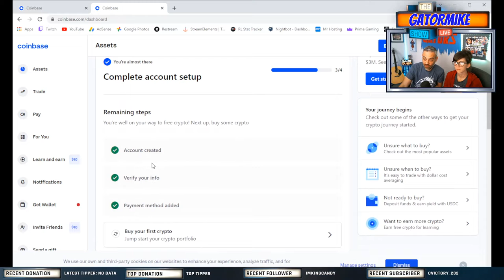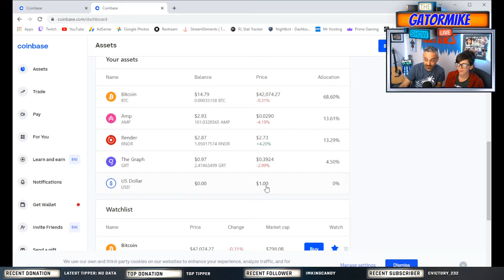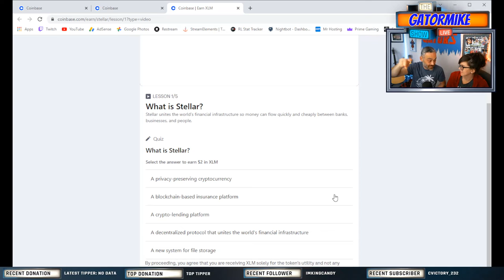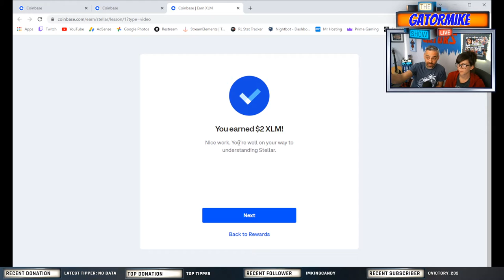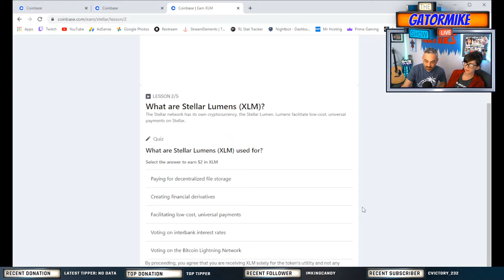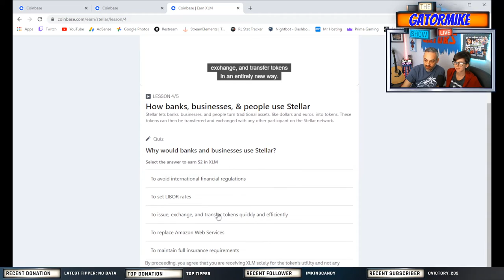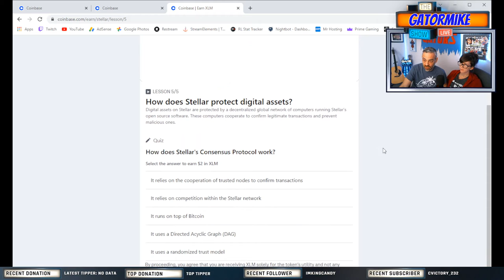MAKE MONEY in CRYPTO CURRENCY w/ COINBASE?!?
Today we dive into the world of Crypto Currencies with the help of Coinbase. Let's see if we can make any sense of this complicated subject and maybe earn some money too!